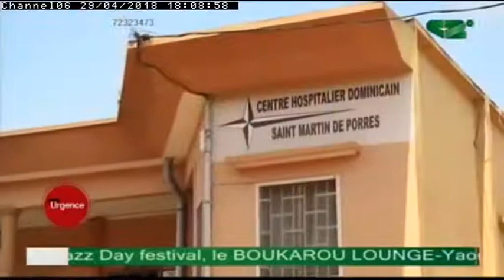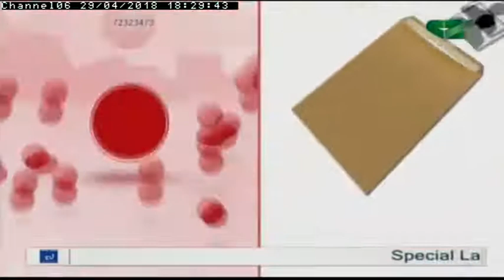URGENCE - 29/04/2018 : "Mama Abomo, 73 ans, souffre d'une hernie ombilicale, elle vous tend la main"